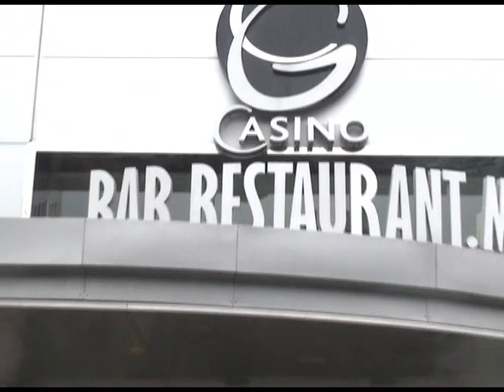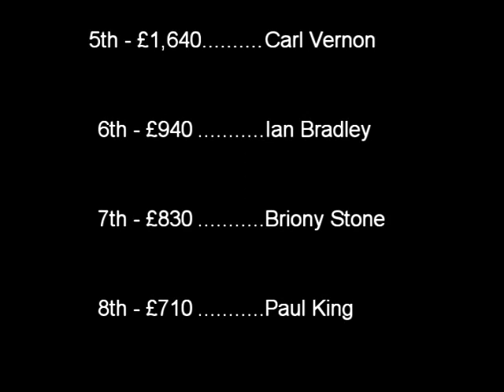APAT Masters Pro-Am 2008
Played at the G Casino, Luton, on October 4th & 5th, 2008.